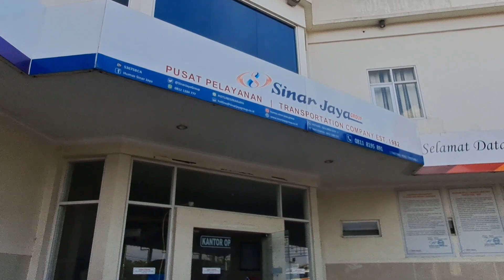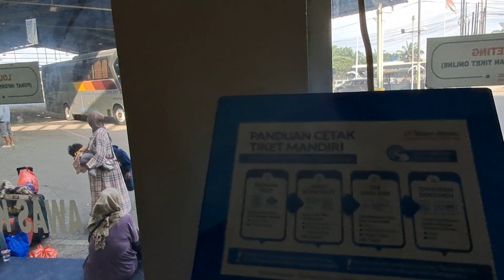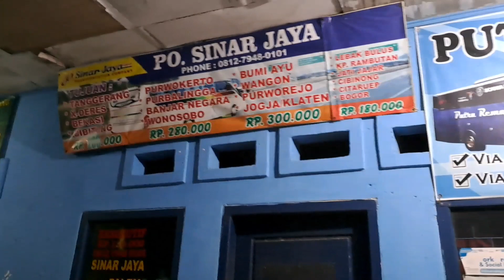53 RC Sinar Jaya //Perjalan Cibitung ~ Metro Lampung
Sinar Jaya 53 RC